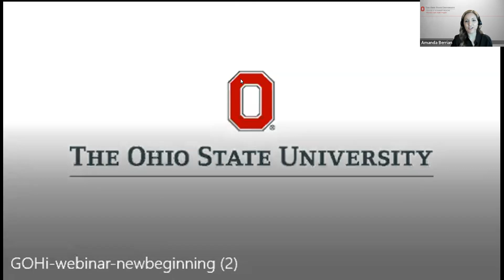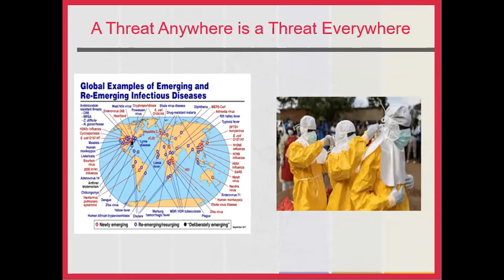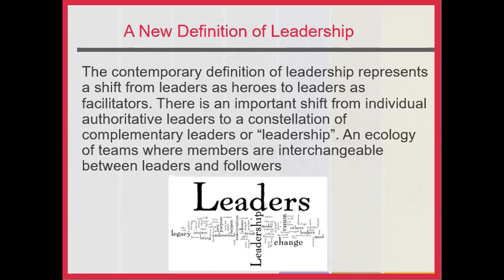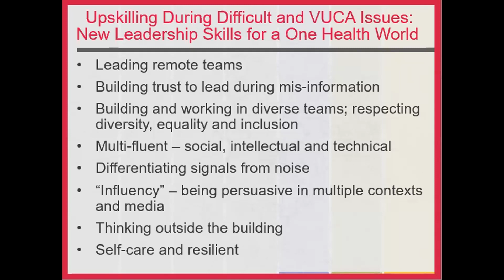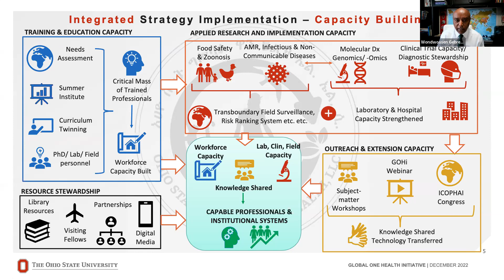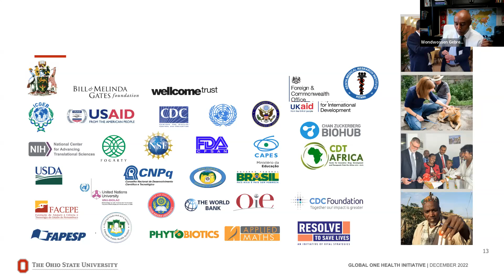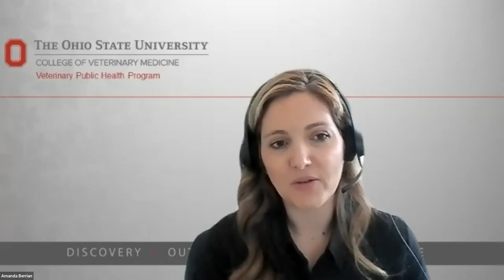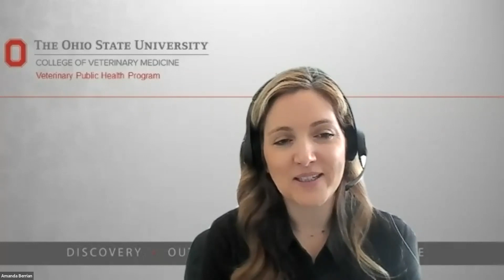GOHi Monthly Webinar: One Health Leadership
Speakers:

• Lonnie King, DVM, MS, MPA, ACVPM – Dean Emeritus, Ohio State College of Veterinary Medicine
• Wondwossen Gebreyes, DVM, PhD, DACVPM – GOHi Executive Director, President of Global One Health, LLC and Hazel C. Youngberg Distinguished Professor, Molecular Epidemiology